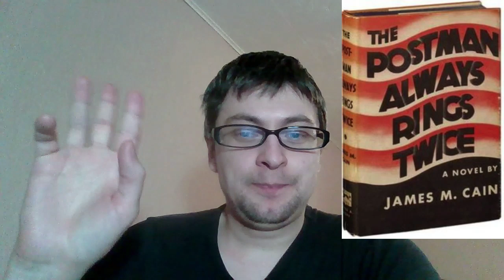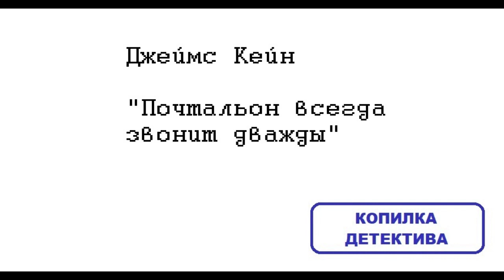Джеймс Кейн. Почтальон всегда звонит дважды: отзыв + отрывок